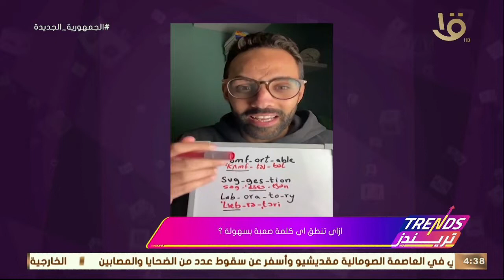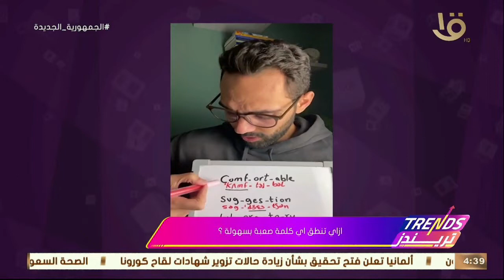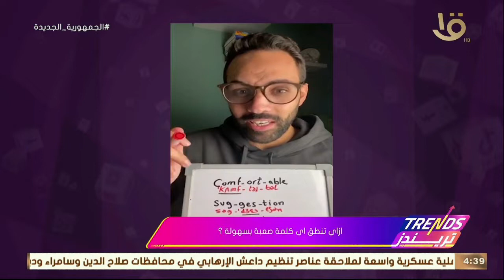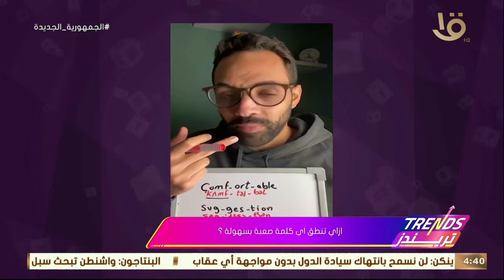تريندز | تعلم اللغة الإنجليزية يتصدر صناعة المحتوى على السوشيال ميديا وفقرة مع محمود النشوي